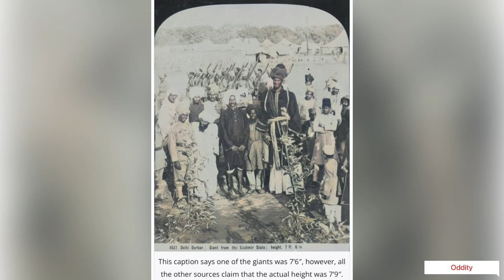The two Kashmir Giants posing with the American photographer James Ricalton.